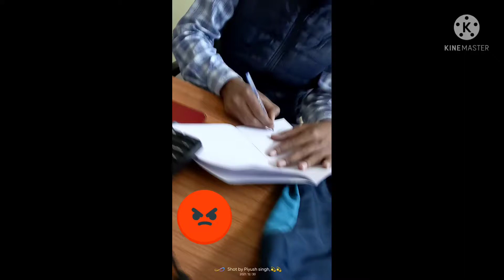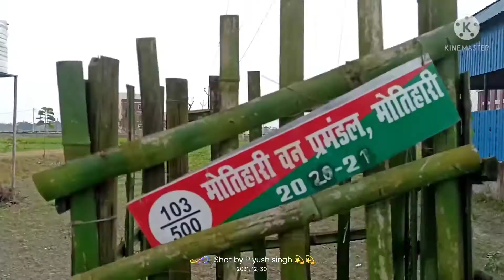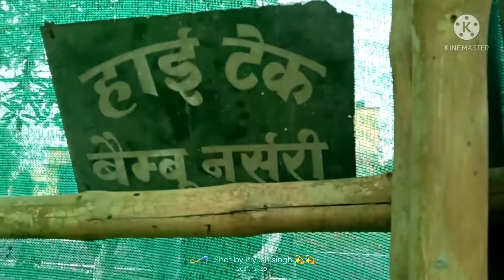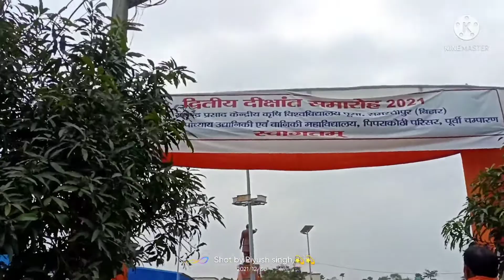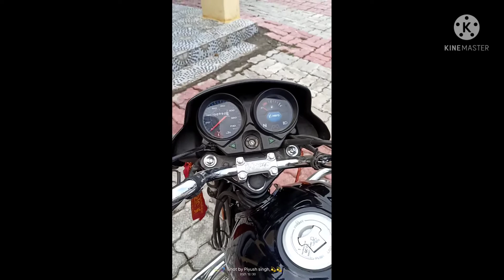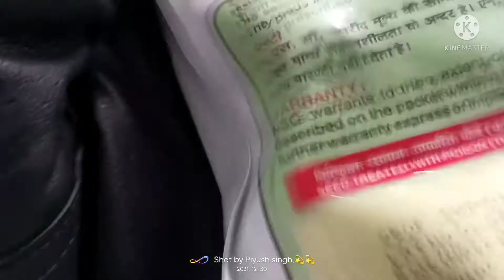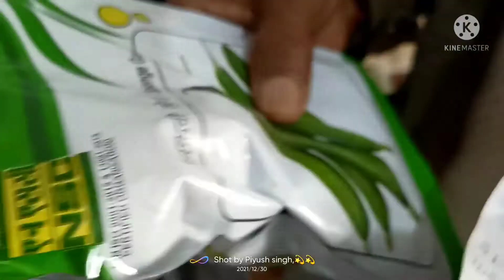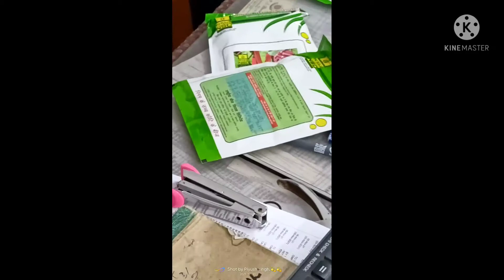INDIA BIGGEST AGRICULTURE CENTRE IN PIPRAKOTHI MOTIHARI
Second gaming channel - Piyush gamer3125